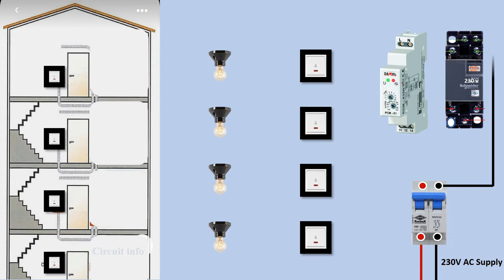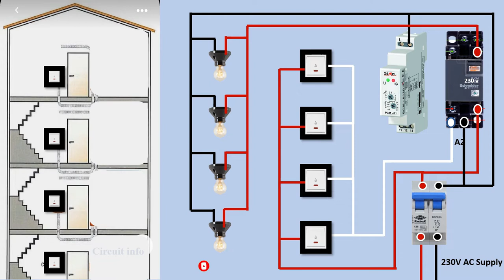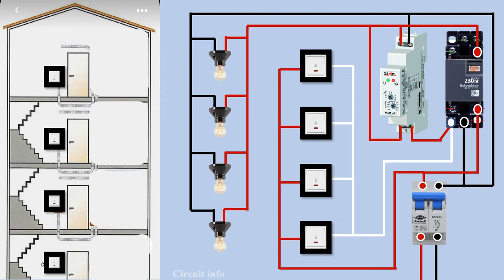Stair Case Wiring with Timer circuit / Without 2 way Switch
In this video we can learn Apartment stair case wiring With Timer
ON manually
OFF Automatically
Without 2 way switch

Timer - OFF delay ?
In the word itself you may come to know, that is “off-delay = delayed off”. It means that, even if you cut the input power to the timer, the timer still provides the contacts to the exiting circuit.

Electrical elements are conceptual abstractions representing idealized electrical components
Electricity, Resistance, Capacitor, Diodes, LED,
photo-diode, Rectifier, Zener-diode,
SPST, SPDT, Relay, Transformer, inductors,
 Diac, triac, Switches, Batteries,
Breadboard, Mosfet, Logic-gate,
AND, OR, NOT, NAND, NOR, EX-OR,  Series-Circuit,   parallel-Circuit,
 Touch-switch, BJT, FET, LDR, VDR & Transistors  etc.

electrical components,
 3-Phase-Induction-Motor, Substation, AC-Motors, Auto-Transformers, CT-Instrument-Transformers, PT-Instrument-Transformers,
Dc-motor, DC-Generator, ELCB,  MCB, no-load-current-transformer,
Power-Factor, Power-Transformer, synchronous-motor,
 Current-Transformer & PLC.